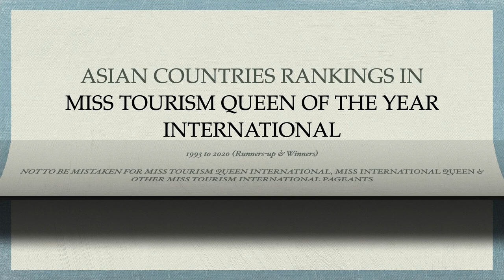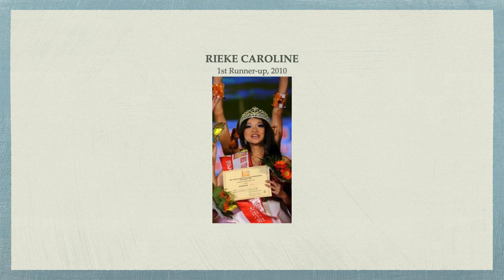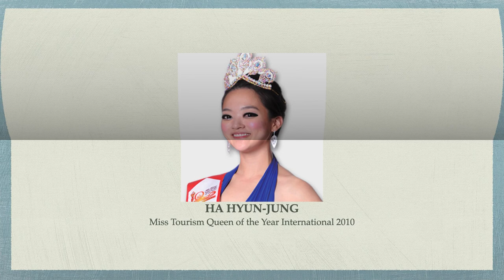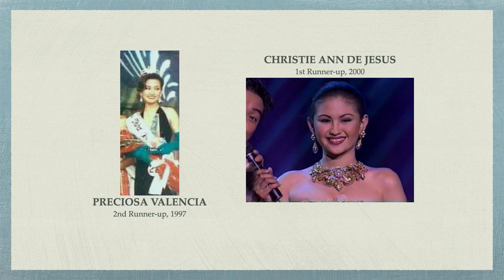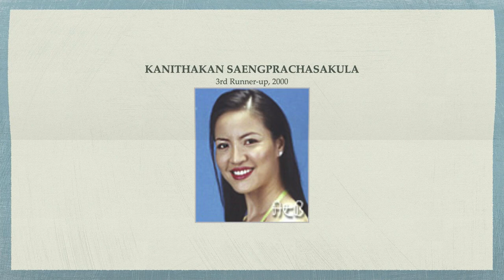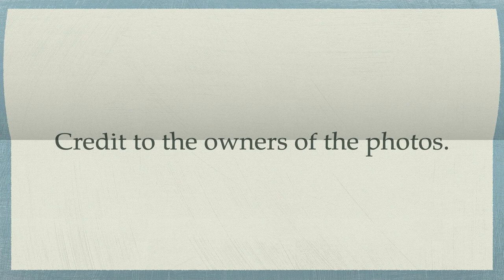Asian Countries Rankings MISS TOURISM QUEEN OF THE YEAR INTERNATIONAL (1993-2020) Runners-up/Winners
These are the rankings of Asian countries in Miss Tourism Queen of the Year International from 1993 to 2020 according to runners-up and winners. Thank you!